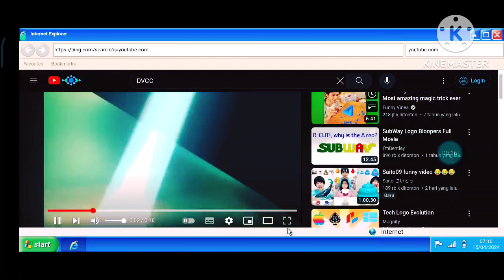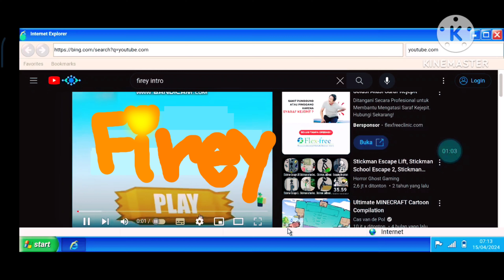MISS/DVCC/Electronic Arts/Universal Studios Digital Arts (2003)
from: Firey The Video Game (2003) for PC